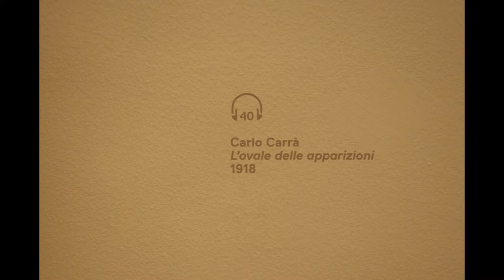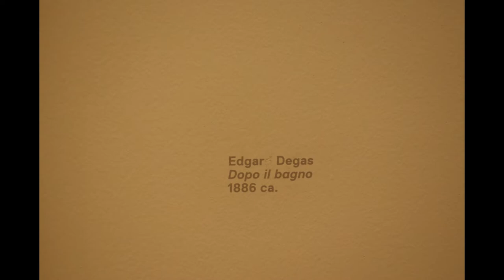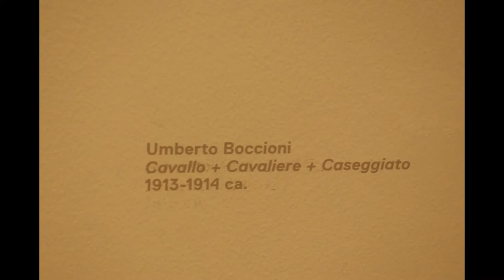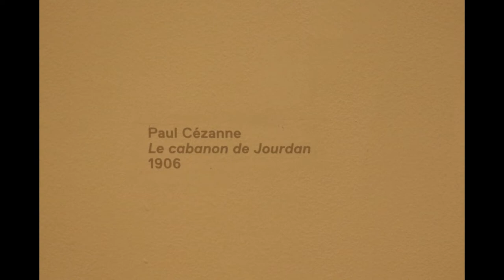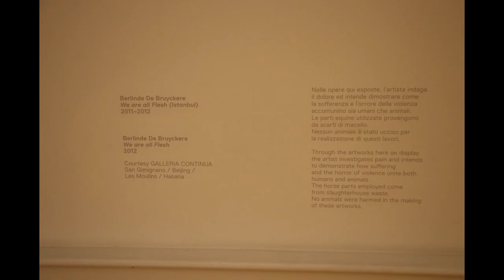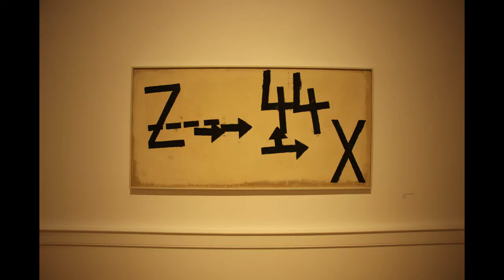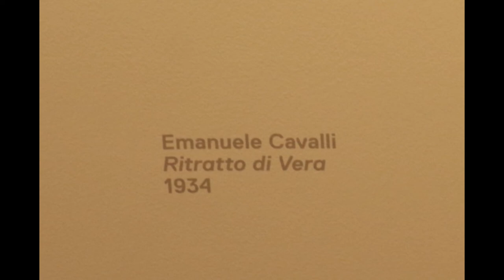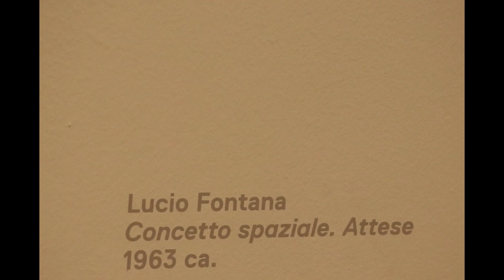National Gallery of Modern and Contemporary Art - Rome - Photo Tour - HD